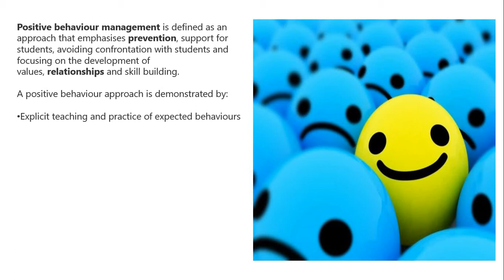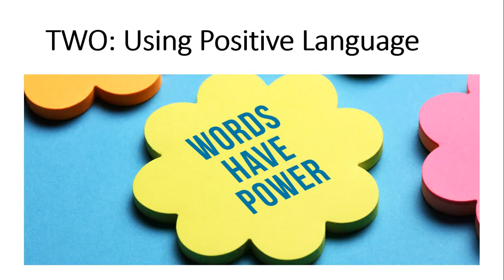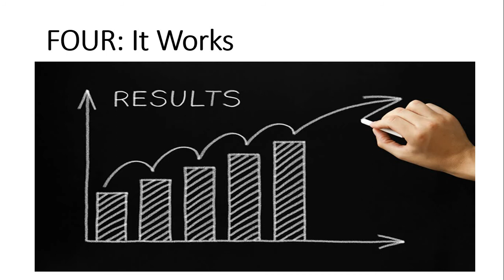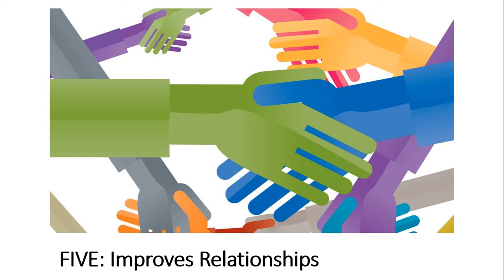6 ways positive behaviour management is good for your wellbeing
Positive behaviour management is defined as an approach that emphasises prevention, support for students, avoiding confrontation with students and focusing on the development of values, relationships and skill building.

A positive behaviour approach is demonstrated by:

Explicit teaching and practice of expected behaviours
Positive reinforcement for behaviour
Opportunities for students to air concerns and tell their story
Planned responses to inappropriate behaviour that include additional teaching and support

Teachers who adopt a positive approach to behaviour are more likely to have improved wellbeing through increased job satisfaction since they are not looking for a quick fix, but recognise that like all learning, we need long term solutions that take the needs of the student into account.